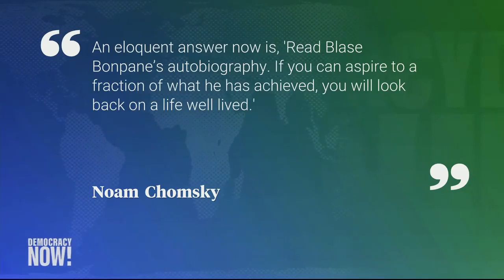Blaze Bonpane - human rights activist passed on!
Democracy Now   World Headlines — April 9 2019